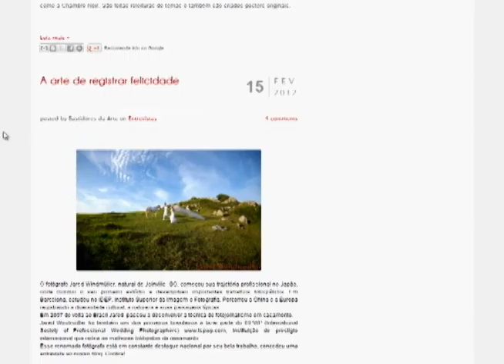escalada plural 350